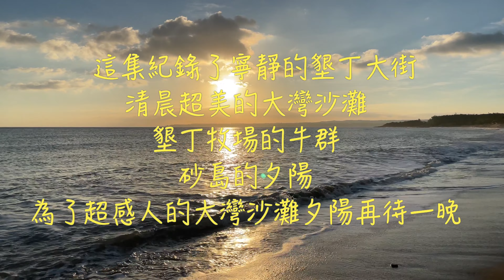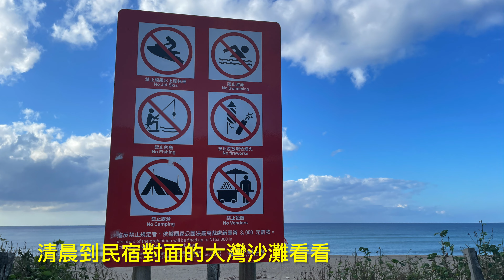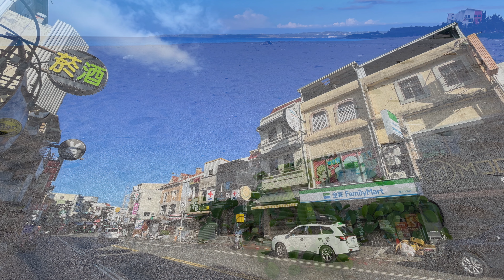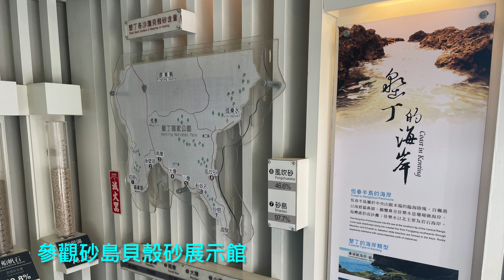萬ㄟeye台灣20231023-24原來墾丁可以這麼安靜悠閒/大灣沙灘夕陽/砂島夕陽/砂島貝殼砂展示館/墾丁牧場牛群/船帆石/insta360 X3 4K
大灣沙灘位於墾丁大街後方大灣路旁，海灣很長，不過這裡的海域禁止動力式水上活動，所以看不見各種水上摩托車，人潮也因此比較少，不過這裡的景色倒是很不錯，在黃昏的時候來這裡走走是個不錯的選擇，可以欣賞漂亮的夕陽。
      砂島海灘是墾丁最純淨的貝殼沙灘，碳酸鈣含量達98%，但因為早期人為破壞盜採嚴重，目前已經限制靠近，遊客只可遠觀。海灘旁設立了「貝殼砂展示館」可以看看美麗海景並認識貝殼砂。
      墾丁牧場位於屏東縣恆春半島，在屏鵝公路約33公里處，牧草如茵，採取放牧方式，可見到一群群牛徜徉於遼闊青青大草原，風景極為優美。